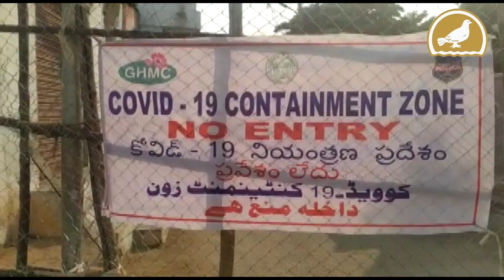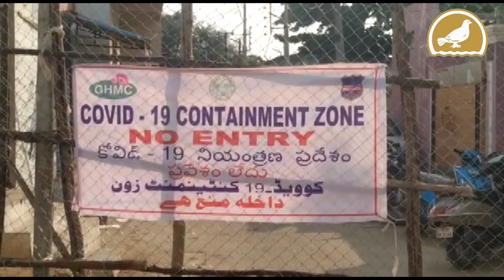COVID-19 cases in Old City Hyderabad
As the second of the lockdown begins, the total number of coronavirus cases in Old City (Charminar Zone) have risen after 62 fresh infections were reported during the past four days, according to the officials from civic body.